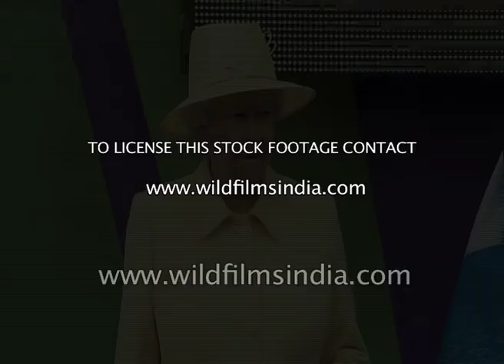Band of the Scots Guards play the Indian National Anthem at Buckingham Palace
The Queen’s Baton Relay, an epic journey that began with Cardiff Commonwealth Games in 1958 has since been the curtain raiser to every Commonwealth Games. One of the Games’ greatest traditions, the relay represents the unity of the Commonwealth. The journey celebrates this quadrennial event of sports and culture and delivers the message of Commonwealth’s camaraderie wherever it goes. It binds all the 71 nations and territories of the Commonwealth with the solitary message of ‘peace and harmony through sports’.